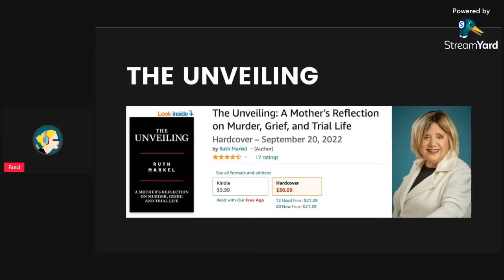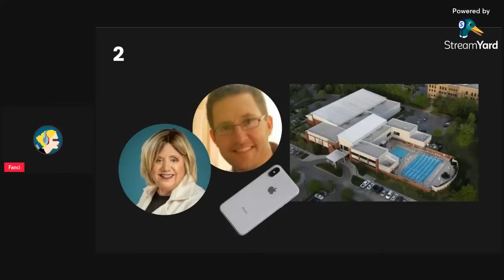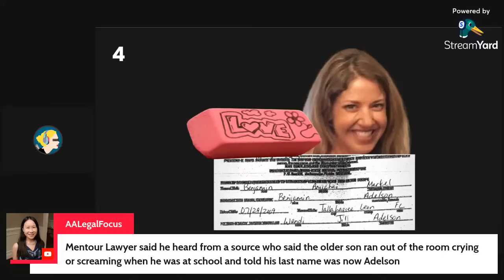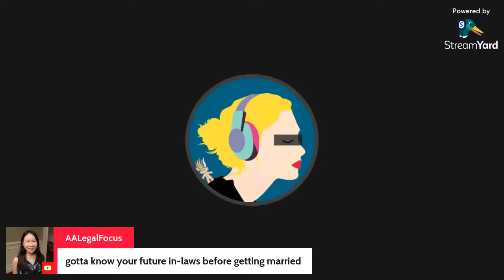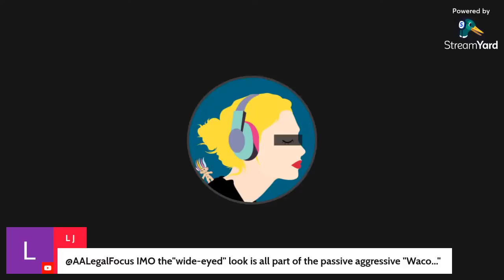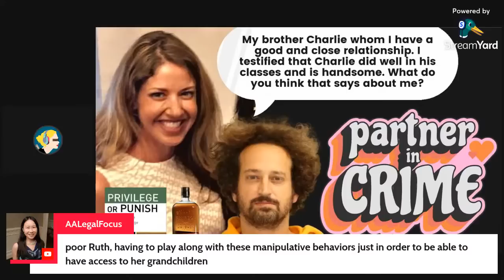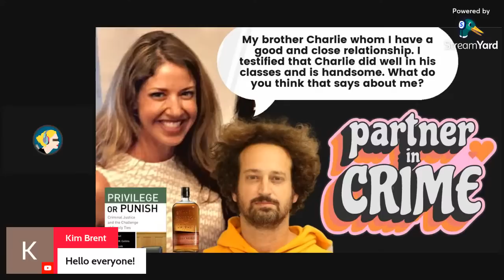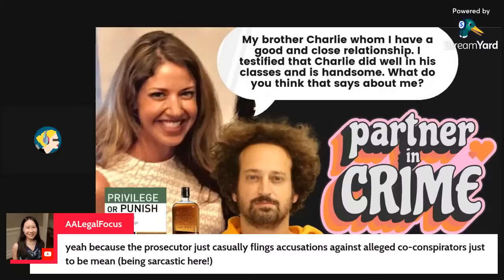5 KEY TAKEAWAYS FROM RUTH MARKEL'S BOOK, THE UNVEILING